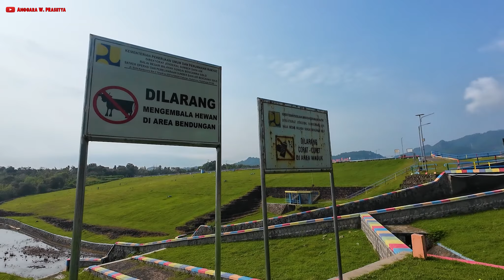TEMPAT JOGGING YANG INDAH: Waduk Tandon/Krisak Wonogiri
Video kali ini masih di Wonogiri, Jawa Tengah, tepatnya di Waduk Tandon atau Krisak.

Waduk ini tidak hanya pas untuk nongkrong, melainkan juga pas untuk berolahraga jogging.

Itu karena pemandangannya yang indah, berlatar perbukitan.